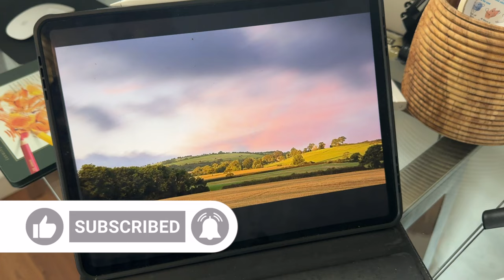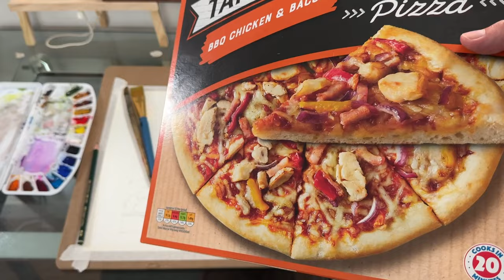Watercolor Demonstration / Painting a Landscape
watercolor landscapepainting artwork Watch me paint a Landscape with Watercolours, this is a demonstration so sit back and enjoy or paint along with me. This is a spot on the Isle of Wight called 'Ashey Downs" , its very beautiful seeing all the landscape from a distance so i thought id give it a go.
johnny b xx

Tools:
Watercolours

Watercolour paper

Pencil

Coloured pencils

And pizza 🍕 for the end ☺️